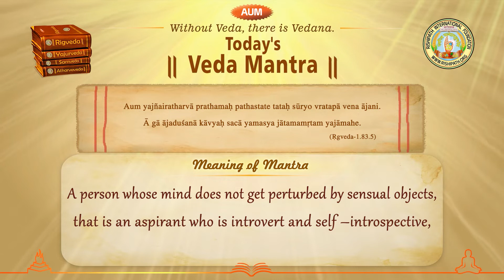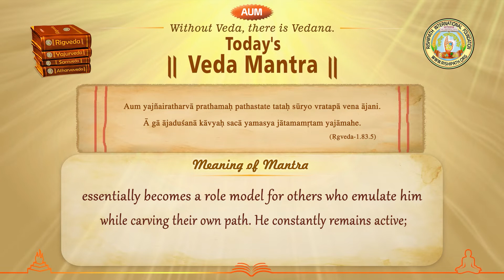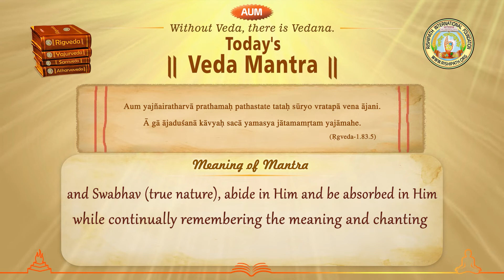Today's Ved Mantra-30 : Rigveda-1.83.5 (With the Meaning of Mantra in English Language)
A beautiful mantra from Rigveda with its lucid meaning, with the recitation of the sacred mantra and clear pronunciation of its meaning in H.H. Vandaniya Prema Maa's mellifluous voice.
You can learn to recite Mantra flawlessly and gain a deeper understanding of the meaning and essence of the Mantra,  by watching this video. It is a gift for your upliftment from Rishipath Mission